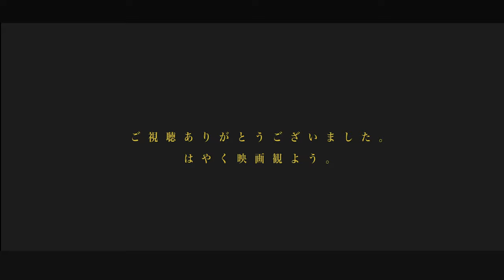『 炎 』- LiSA Covered by うじたまい【鬼滅の刃~無限列車編~】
まじで歌ってるだけで泣きそうになった人です。心からの餞を。
劇場版「鬼滅の刃」無限列車編 主題歌